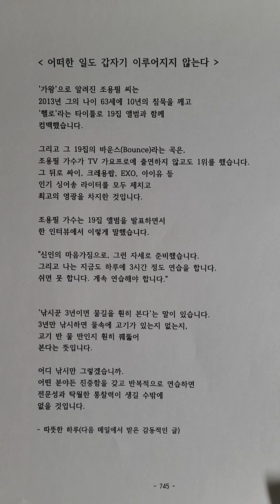어떠한 일도 갑자기 이루어지지 않는다